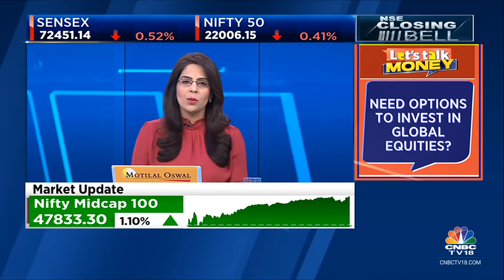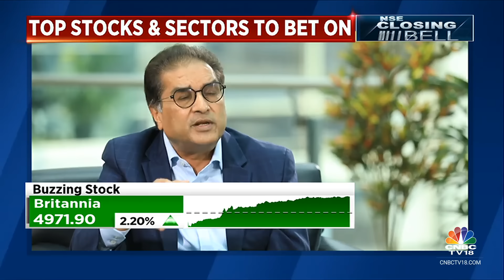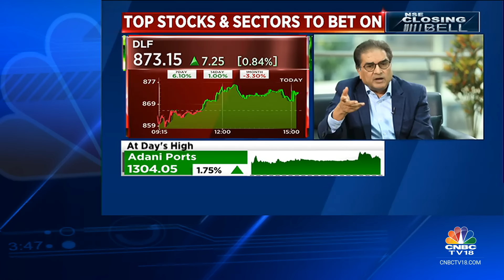Defence & Manufacturing Offer Big Opportunity Despite The Run-Up In Stock Prices: Raamdeo Agrawal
CNBCTV18Exclusive | ‘Capital market businesses have a long runway of growth ahead. Real estate will benefit from the wealth effect’, @Raamdeo, Joint MD at Motilal Oswal Fin Svcs discusses key investment themes with Surabhi Upadhyay. Says defense & manufacturing offer big opportunity despite the run-up in stock prices in stockmarket

n18oc_business